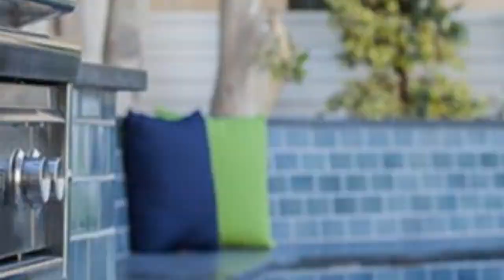75 Farmhouse Front Yard Patio Design Ideas You'll Love 😊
Browse farmhouse patio pictures. Discover new farmhouse patio ideas, decor and layouts to guide your outdoor remodel.

0:00:00 - Intro
0:00:12 - Farmhouse Front Yard Patio Design Ideas You'll Love: Inspirations 1 to 25
0:03:03 - Farmhouse Front Yard Patio Design Ideas You'll Love: Inspirations 26 to 50
0:06:07 - Farmhouse Front Yard Patio Design Ideas You'll Love: Inspirations 51 to 75